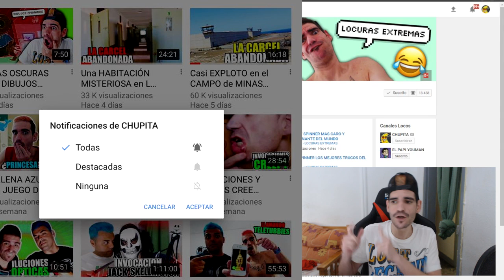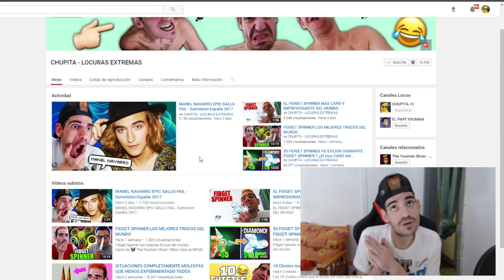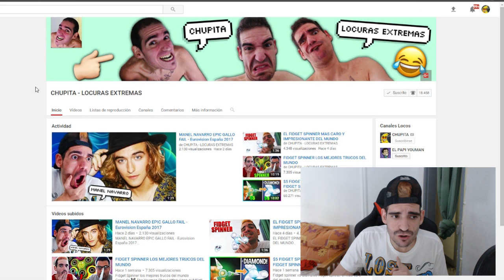LA CAMPANA MALDITA de YOUTUBE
📲  ► Las Conversaciónes de Whatsapp mas Aterradora y Espeluznante que podras ver